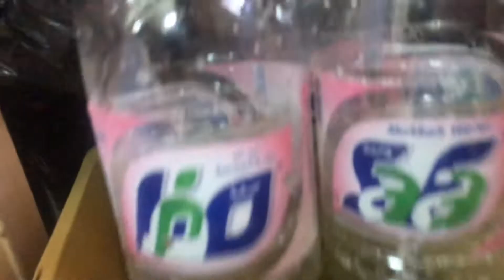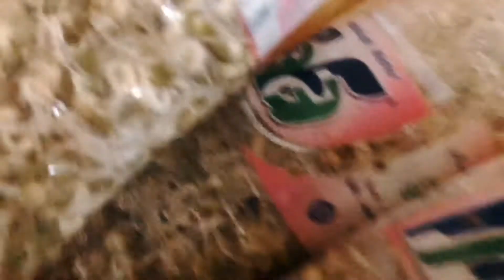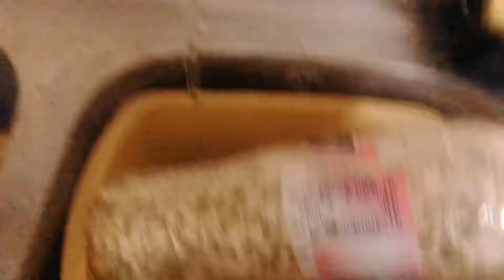PAANO MAG PATUBO NG MUNGGO SA BOTE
How to grow bean sprouts in a plastic bottle simply and quickly Bean sprouts have a lot of uses for human health. However, bean sprouts on the market are often soaked the very dirty and toxic drugs. Therefore, many people grow the own bean sprouts to ensure safety for the whole family. Moreover, growing own bean sprouts at home is very interesting, you can consider it as a game of relaxation and entertainment after the stressful office work. Today, the SRC will guide you how to grow bean sprouts in a plastic bottle simply and quickly. Let you take advantage of the used a plastic bottle to obtain the safest and most nutrient-rich bean sprouts. It doesn’t take you too much effort to prepare that means every day you need just spend about five minutes, after 3 days, you will get your own delicious bean sprouts dish. *Ingredients: -100 gr bean (green beans, black beans or soybeans) -Clean water *Tools -A 1.5-liter plastic bottle (Or coco cola bottle) -A cup -Sharp probe (nail, screwdriver